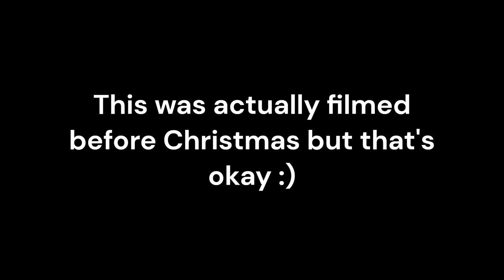Anime Plush Adventures: Sailor Moon and Tuxedo Mask's Date!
Sailor Moon and Tuxedo Mask goes out on a date!